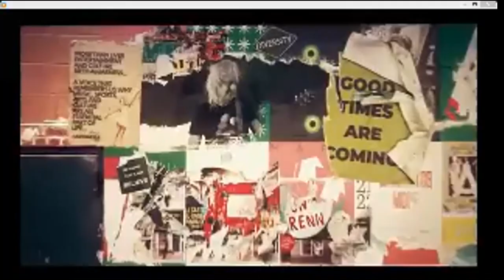MUSICA 6º 11-8-21